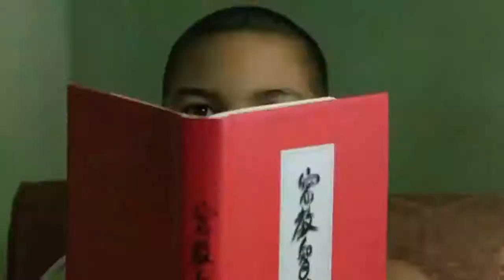NÃO EXISTE COLHER. SÓ VOCÊ. [THE MATRIX]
“There’s no spoon” – A mudança de perspectiva sobre o mundo

No filme Matrix há uma cena com um diálogo interessante entre Neo e um garoto com vestes budistas. Por trás deste diálogo existem conceitos muito importantes (estudados pelas tradições contemplativas e pela ciência) ligados à construção da realidade pela mente, à natureza do processo (de dentro para fora) e à nossa falha em não a perceber.

Não Existe Colher. Só Você.

Garoto: Não tente entortar a colher. É impossível. Apenas tente ver a verdade.
Neo: Que verdade?
Garoto: A colher não existe (There’s no spoon).
Neo: A colher não existe?
Garoto: Você verá que não é a colher que entorta. É você mesmo.

Vamos a uma das possíveis interpretações:

“Não tente entortar a colher, é impossível.” Não devemos tentar mudar o mundo externo, pois é impossível, já que não podemos controlar as situações externas.

“Apenas tente ver a verdade. A colher não existe.” A colher não existe por não possuir uma natureza própria. Nada nessa colher a faz “colher”, tanto que ela pode ser entendida somente como um aglomerado de metais e outras substâncias. Ela é apenas uma construção interna da nossa própria mente e só pode existir externamente se surgir dentro de nós ao mesmo tempo.

“Você verá que não é a colher que entorta. É você mesmo.” Se quisermos que algo externo mude, devemos mudar primeiro o nosso interior e a forma de ver e entender o que se passa ao nosso redor.

A realidade além de conceitos
Vou dar um exemplo em relação à maneira como conceituamos as coisas: Um carro nada mais é do que um conceito arbitrário criado por nossa mente para facilitar a identificação dele. Ele é composto por uma série de itens: pneus, volante, motor, vidro, metal, plástico e borracha, entre outros e, de maneira externa, não existe por si só. Ele precisa da nossa mente. Se pegarmos cada parte do carro para analisar, veremos que não existe carro algum. Agora analise comigo: o vidro por si só, é o carro? Não é! Então vamos tirar essa parte. A porta é o que faz do carro um carro? Também não. Logo a excluímos também. O motor é o carro? Não. Então o tiramos. Se fizermos isso com todas as partes, não sobrará nada! Veremos que o carro não existe. Mas, quando juntamos novamente todas as partes que não são o carro (porta, banco, volante, motor), ele surge novamente como uma construção da nossa mente.

Tá. E para que isso serve e como eu aplico no meu dia a dia?
Se aprendermos a olhar o mundo desta perspectiva, entendendo que as coisas não possuem uma natureza própria, intrínseca, e que tudo é uma construção da mente (a colher não é uma colher, é um pedaço de algum tipo de metal, que existe apenas porque nossa mente “imputa” um conceito para ela surgir como colher), logo veremos que “o quadro é maior”: as pessoas não são nem boas, nem más; as coisas não são nem gostosas, nem ruins etc. A própria mente é que constrói todos esses conceitos e, por isso, não precisamos nos apegar a eles. A partir dessa ideia, então, podemos construir a realidade da maneira como quisermos! Veja um exemplo de como podemos usar essa mudança de perspectiva a nosso favor:

Imagine que alguém lhe faça algum mal, seja físico ou verbal. Podemos ficar nervosos ou… reconstruir a maneira de pensar mudando a perspectiva sobre situação. Como já vimos, nós não podemos mudar o que está fora – nesse caso o fato de alguém nos “machucar” – mas podemos lidar com a maneira com que vamos reagir. Só de perceber ou refletir por esse ponto de vista, já ganhamos tempo para pensar e não reagir automaticamente, retrucando na mesma moeda. Afinal, se estamos buscando algo mais elevado para melhorar como seres humanos, deveríamos dar o bom exemplo.

E, como em qualquer processo de aprendizado, isso só é possível com um pouco de prática. Por isso, lembre-se de que:

• As coisas e pessoas não possuem uma natureza intrínseca – nada é bom, ruim, bonito, feio etc. Tudo pode ser como quisermos;

• Qualquer situação pode ser transformada – mudando nossa reação, damos a características, às vezes, até opostas às que normalmente daríamos;

• Experimente fingir que aquela coisa/pessoa/situação é completamente nova para você. Parece ridículo, ignorar o que já conhecemos por experiência, mas é um ótimo exercício.

• Aplicando estas dicas você verá como tudo o que conhecemos não passa de um reflexo de nós mesmos. Pense nisso.

H.·. P.·. S.·.

6000008